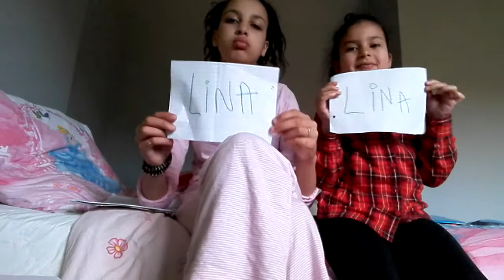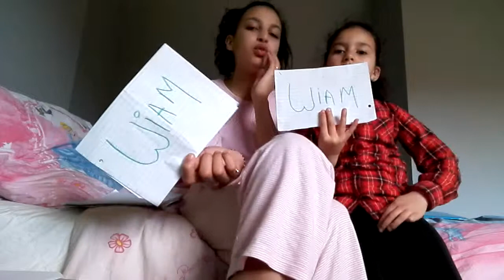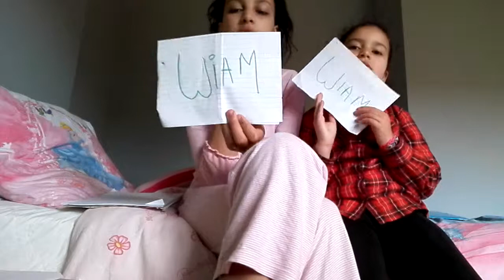Qui de nous deux ??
Facebook :wiam tara Hassani
Music.ly : wiam tara hassani